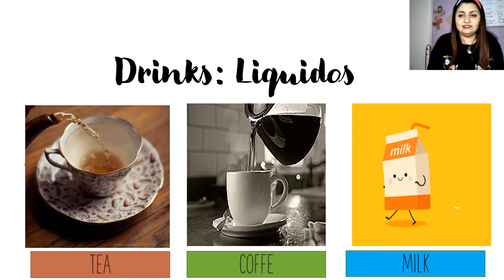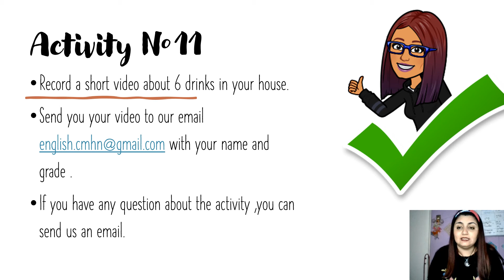Activity Nº11-Kinder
Hello our dear students!
We hope you are doing fine at home :)
Here is the activity Nº11 for Kinder.

English Department
Colegio Matilde Huci Navas